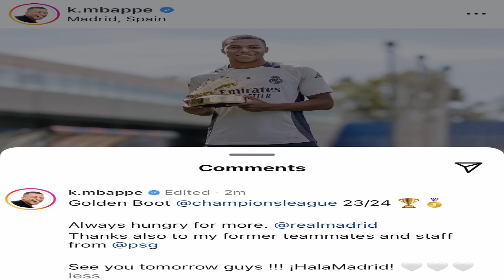😳EL VIRAL GESTO de LAMINE YAMAL 🚬 · MATEU LAHOZ sobre el PENALTI del BARÇA · MENDY · DE JONG · ROQUE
Se habla mucho de este viral gesto de Lamine Yamal a Héctor Fort. Hay muchas críticas. Vamos a analizarlo.
- Mateu Lahoz opinó sobre la mano de Íñigo Martínez. Aparte, audios del VAR.
- Mendy acuerdo para renovar.
- Davies en peligro?
- Frenkie De Jong vuelve a entrenar.
- El Barça puede recuperar 3 efectivos.
- Vitor Roque presentado. Habla de sus sensaciones y su reto de goles.
- Premio a Vinicius.
- Premio a Mbappé.